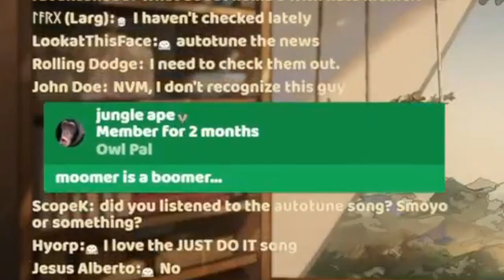Mumei is not a Boomer, she is Moomer